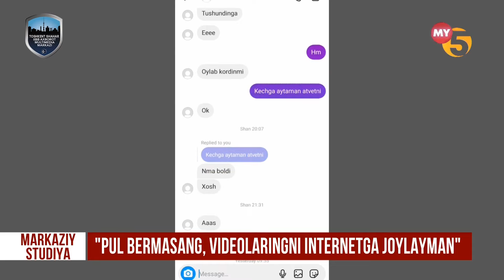“Pul bermasang, videolaringni internetga joylayman”